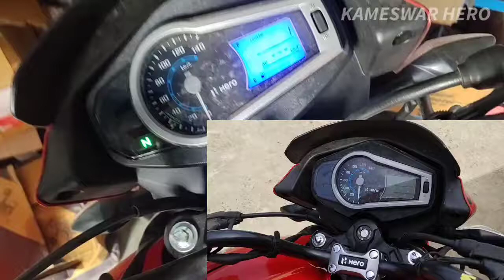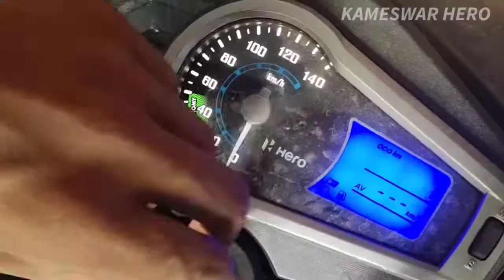Hero Glamour BS6 Fuel Injection Motor Change (FI)//How to Change Fuel Injection Motor in Glamour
Hero Glamour BS6 Fuel Injection Motor Change
1.How To Change Fuel Injection Motor in Glamour
2.Glamour BS6 Fuel Injection Motor Kaiser Change Karenge